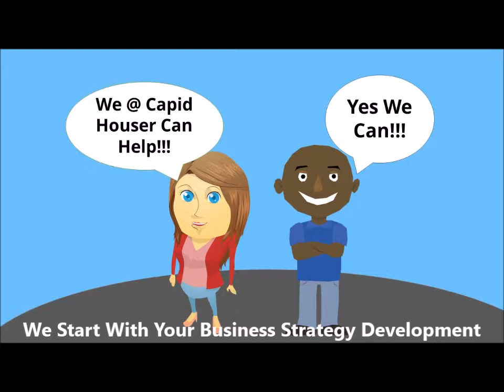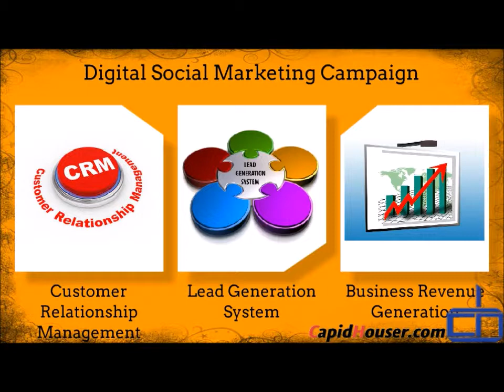Social Media Marketing - Social Marketing - Facebook Marketing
The Digital Marketing Agency & Social Media Marketing process consists of Lead Generation, Customer Relationship Management System in combination with Traffic Generation leading to defined business revenue generation for your organisation.